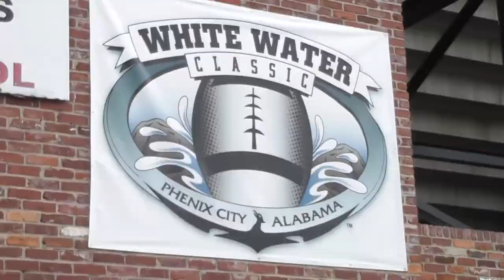White Water Football Classic 2014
The City of Phenix City, Alabama presents the 1st Annual White Water Football Classic. The Golden Tigers of Tuskegee University hosted the Golden Rams of Albany State University on Saturday, September 13, 2014 at Garret-Harrison Stadium in Phenix City, Alabama. The game was thrilling and exciting but also an economic boost for the city!! Take a look...